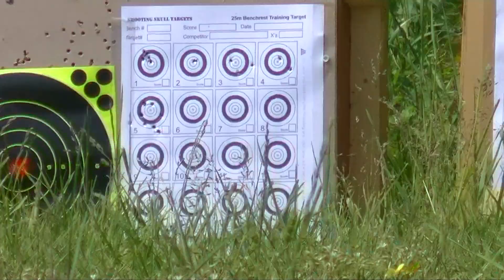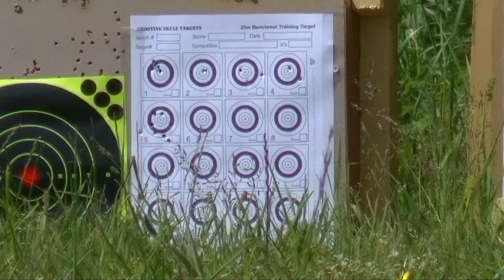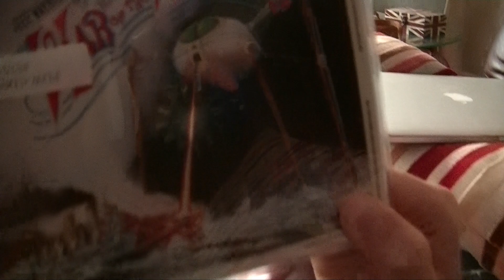ENGLAND 2023 - DAVE, SONNY & WOODY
We venture to the UK at last! A quick trip to Hankham to see Dave’s workshop, I do a spot of shooting with Dave’s air rifle, and fly my Mavic 3 Pro. Returning to Langney Sonny and Woody hang out with Hendrix.

Simply raw and unedited footage filmed on the DV camera between Hendrix and myself.